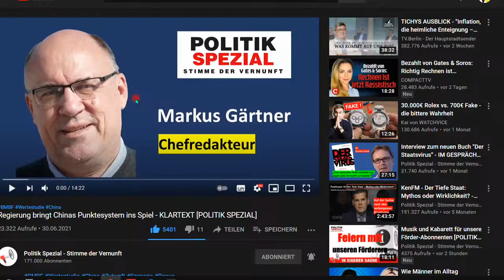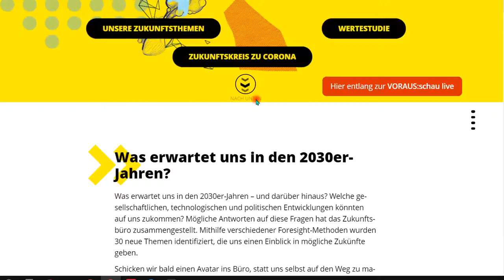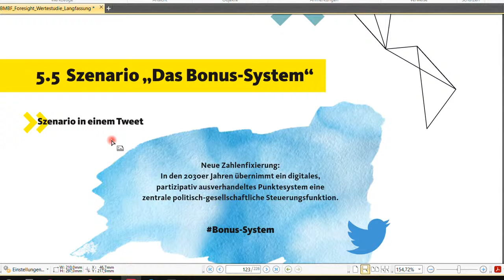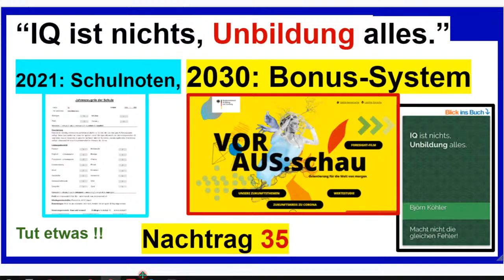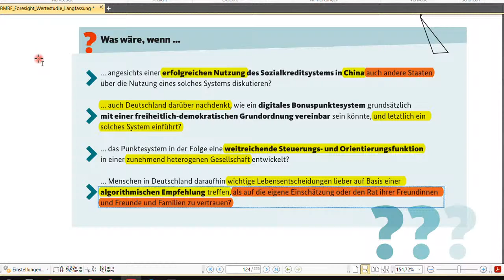2030 Staatliches Bonus System Nachtrag 35 zum Buch “IQ ist nichts, Unbildung alles”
Lehrer MaPhy
2030  Staatliches Bonus System   Nachtrag 35 zum Buch “IQ ist nichts, Unbildung alles”
Endlich wieder (Sapere aude!). Schulnoten, Schufa-Auskunft usw., das haben wir schon. Was wird uns das Punktesystem aus China bringen? Hört und seht selbst!

Hansmagiefix ist ein Kanal zur Unterstützung und Bekanntmachung von Kanälen und deren Meinung. Meinungen im Bereich Politik , Satire, Comedy , Natur und Klima . Die hier gezeigten Videos spiegeln nicht immer die Meinung des Kanalbetreibers von  Hansmagiefix dar . Extremistische Inhalte egal in welcher Form werden hier nicht veröffentlicht. Doch kritische hinterfragende Inhalte sind gern gesehen und gehört. Wer hier auch sein Video sehen möchte kann sich gern an Hansmagiefix wenden. Die Arbeit von Hansmagiefix ist zur Zeit kostenlos. Doch auch wir brauchen etwas von Euch. Macht Bitte etwas Werbung ein Like einmal teilen und ein ABO kostenlos natürlich und wir sind Alle glücklich.Sie möchten das wir Video`s von Ihnen auf Hansmagiefix veröffentlichen dann schicken Sei uns einfach eine email steht unter Kanalinfo.Wir werden uns bei Ihnen schnellstmöglich melden. Dank gilt den Youtube Kanalbetreibern die jetzt schon mit Hansmagiefix zusammen arbeiten